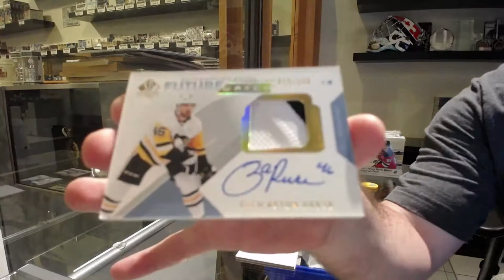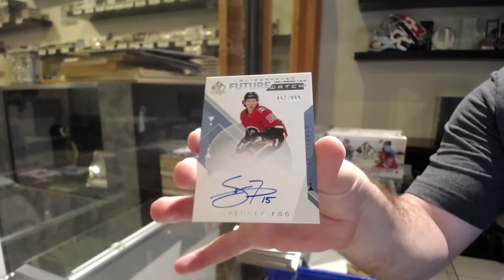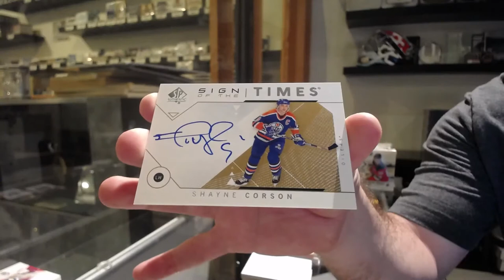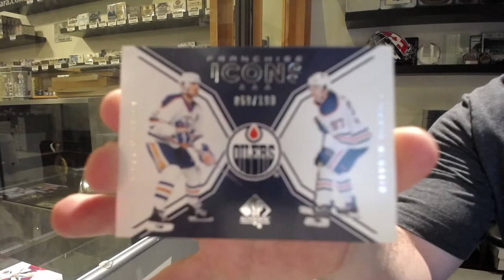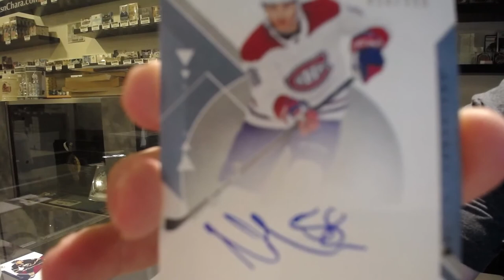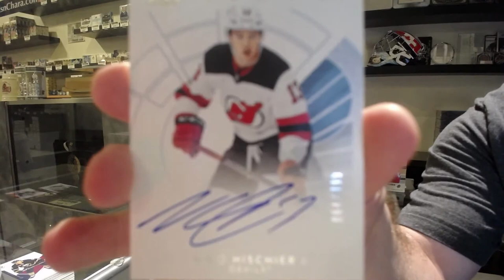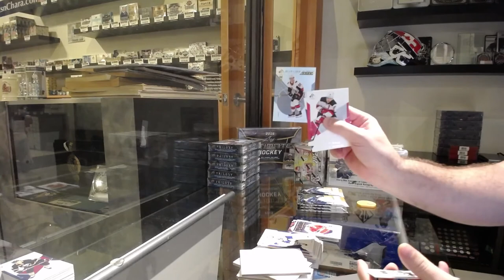18-19 Upper Deck SP Authentic Hockey 3 Box Break - C&C GB #12,840